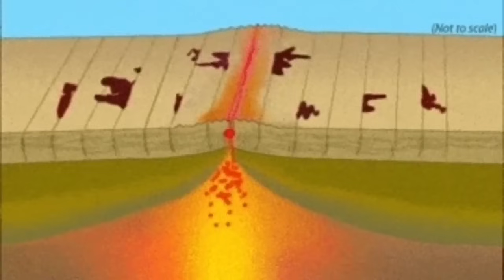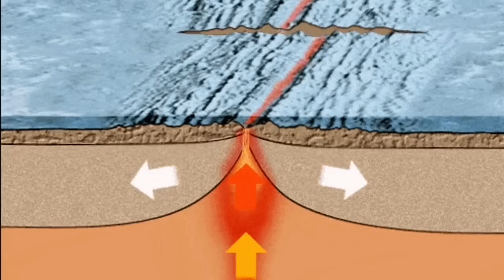Reykjanes Ridge: Big Earthquakes, Iceland Fagradalsfjall Litli-Hrútur Volcano, Plate Tectonics,Magma